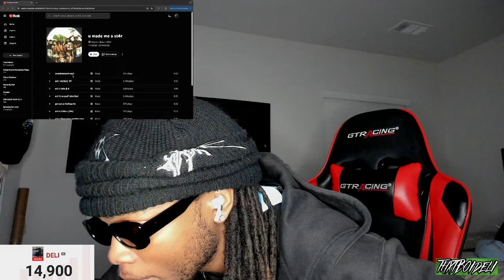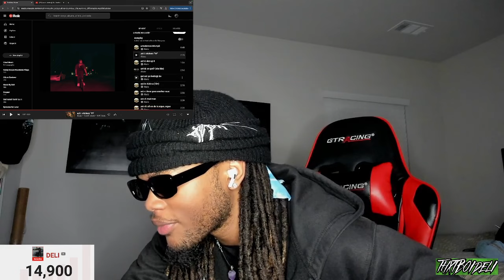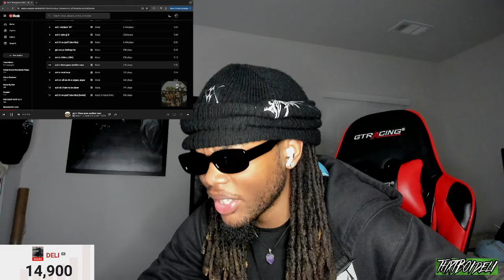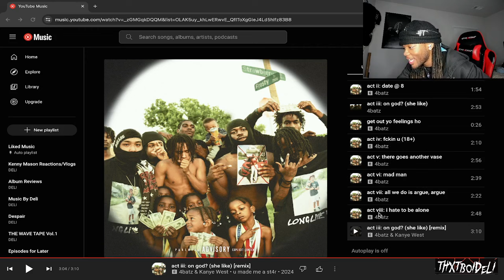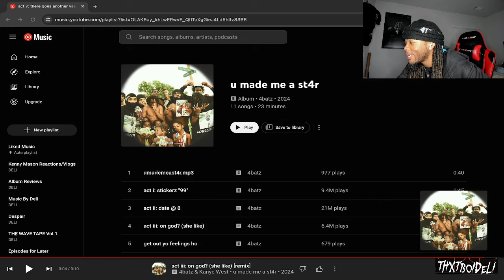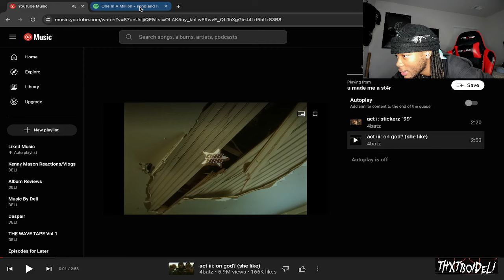4batz - u made me a st4r (REACTION)